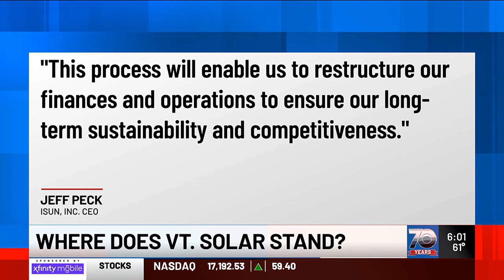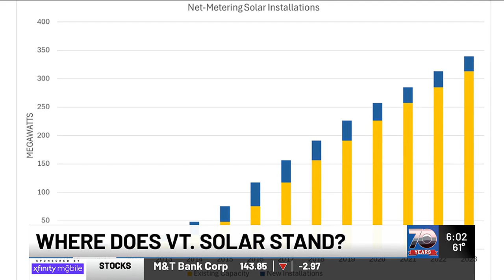SOLAR ENERGY IN VT